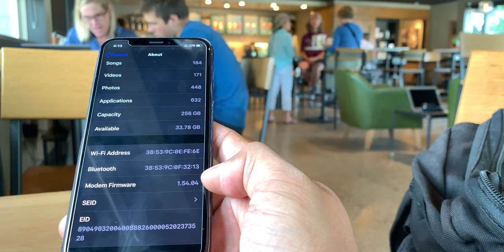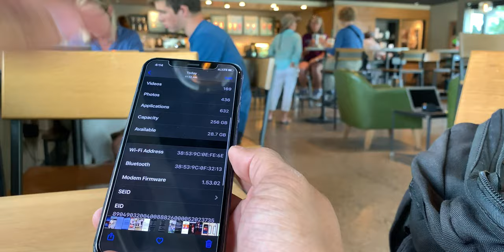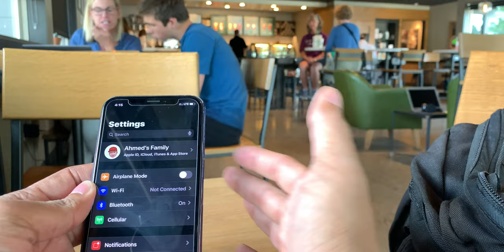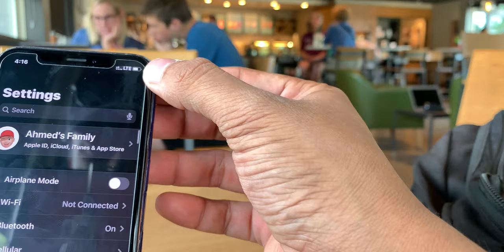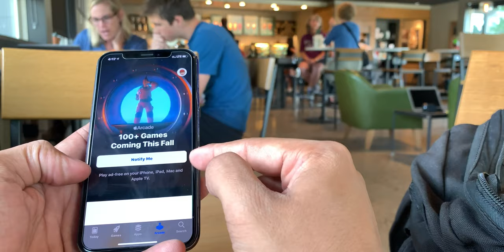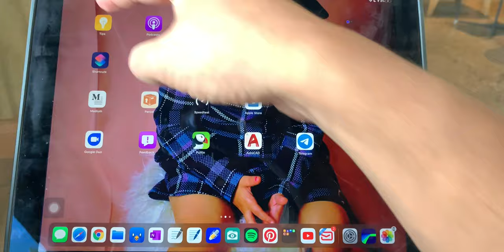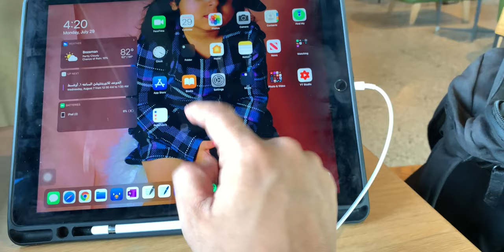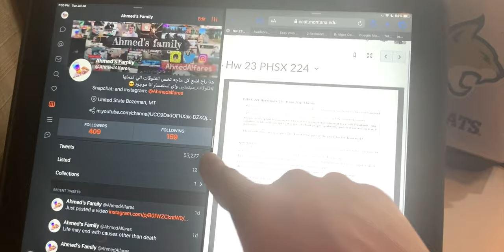النسخه التجريبه الخامسة للios13